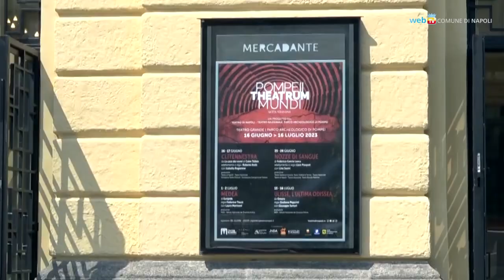Napoli - Il Pompeii Theatrum Mundi si farà (25.05.23)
- Napoli - Il Pompeii Theatrum Mundi si farà
La sesta edizione del Pompei Theatrum Mundi, stagione estiva dello Stabile di Napoli, si svolgerà dal 16 giugno al 16 luglio.  (25.05.23)